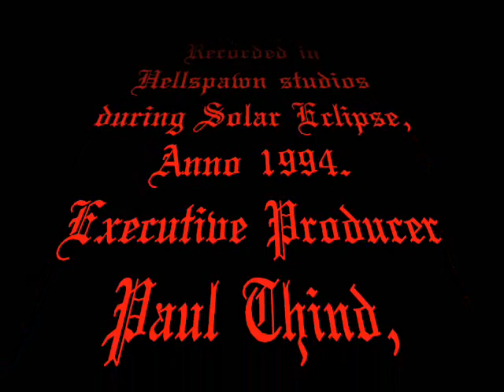Dawn The Ethereal Forest (HQ)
Swedish Black Metal